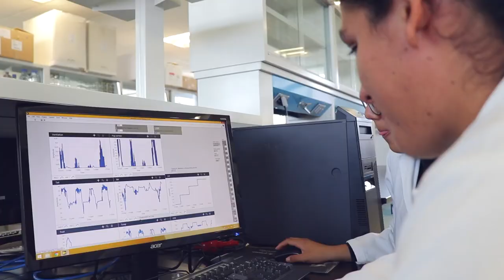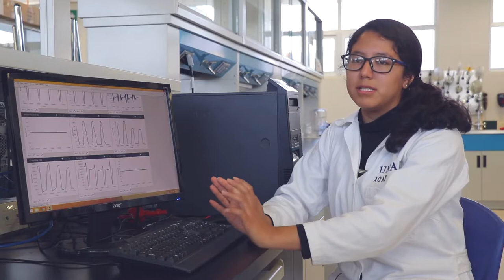Equipo de estudiantes ENES UNAM campus León triunfa en competencia tecnológica para invernaderos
Deep Greens, equipo integrado por estudiantes e investigadores de la Escuela Nacional de Estudios Superiores (ENES), unidad León, de la  UNAM, y expertos de  Intel obtuvieron el primer lugar en la competición internacional Autonomous Greenhouses Challenge livestreams 24-hour hackathon, llevada a cabo en la Wageningen University & Research de Holanda, donde desarrollaron tecnología para el cultivo de pepino en invernaderos de alta tecnología.